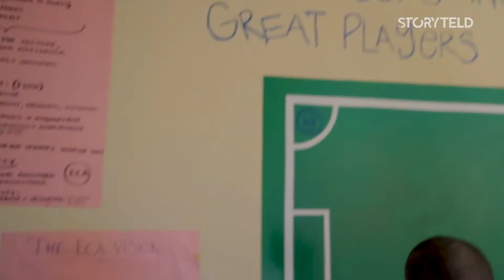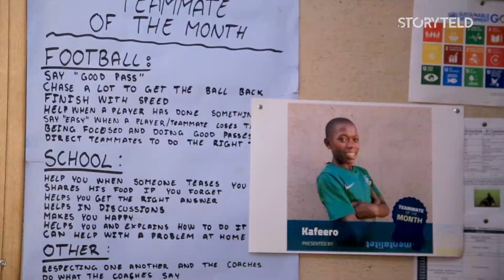The story of El Cambio Academy, the Masaka-based football school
The story of El Cambio Academy, the Masaka-based football school where character and education are as important as the good game.